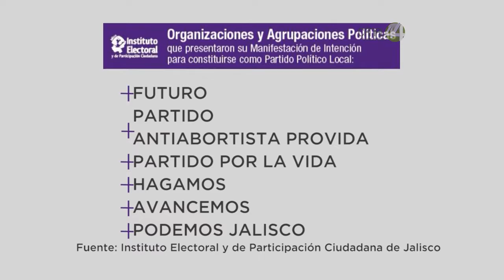Buscan más de 15 asociaciones su registro como partido político